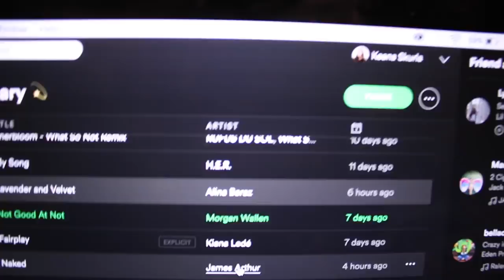COLLEGE WEEK IN MY LIFE: classes, frat parties, and food!!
It's spring semester at san diego state university! What's up my friends, I thought I'd do a vlog style college week in my life video because some of you might be interested in what college is typically like on... well it's syllabus week so there isn't much work going on yet, but anywhooo thanks for watching!!

-Keana
@keanaskurla on instagram :)